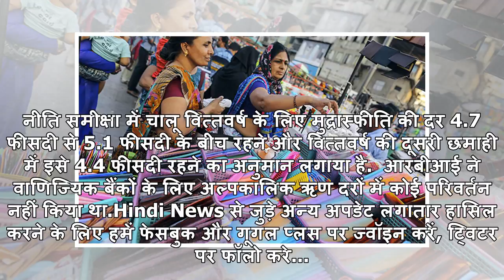खुदरा महंगाई दर में गिरावट के बाद थोक महंगाई दर भी गिरी, घटकर 2.47 फीसदी हुई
प्रतीकात्मक फोटोनई दिल्ली: देश की मार्च महीने की थोक मूल्य आधारित महंगाई दर (डब्ल्यूपीआई) में फरवरी ...